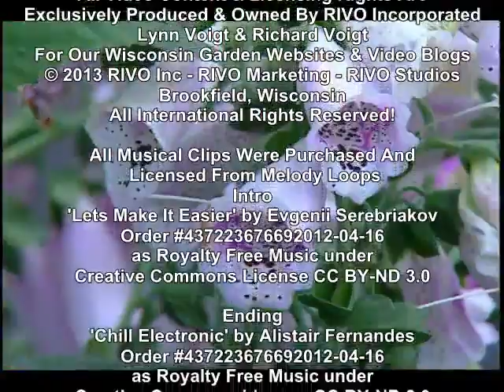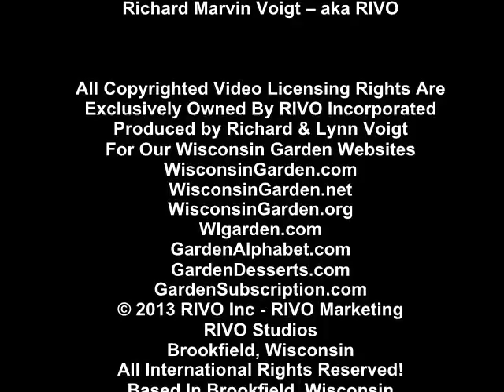Garden Leaf Blanket - Wisconsin Garden Video Blog 474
Today is a perfect day for snuggling our garden leaf blankets over our raised vegetable and flower beds, including spreading leaf mulch over our strawberry plants, blueberries, and fruit trees.   In spring we'll add more compost and rototill the leaf mulch adding important nutrients deeper into the soil.  We'll also tree wrap our new fruit trees for the winter to prevent little critters from nibbling away tree bark.